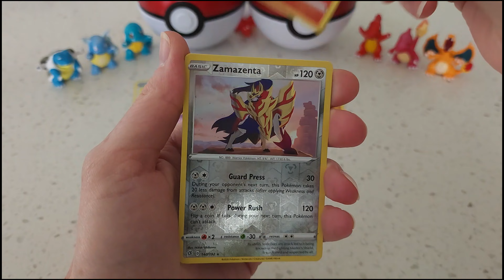"Power Rush" brought on the 2 rares! Pokemon TCG Sword & Shield Rebel Clash Booster Pack Opening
Hi Friends! The video contains a Pokemon Sword and Shield Rebel Clash Booster Pack Opening. Didn't get the major pull but did decent with 2 rares in the booster pack.